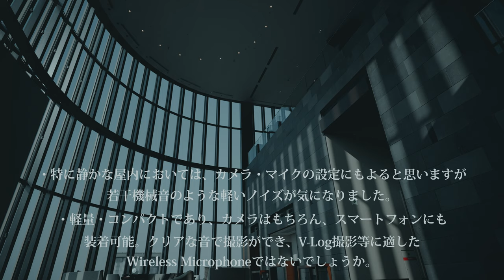MIRFAK Audio WE10 -Wireless Microphone System- | Test Footage&Review | Best On Camera Microphone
MIRFAK Audio We10-Wireless Microphone System-を使ってテスト撮影をしてきました。

＊今回このWE10を使用しテスト撮影を行いましたが、私自身、普段の撮影においてマイクを使って撮影することがほとんどないため、今回のテストの仕方や設定方法など、検証方法が間違っているかもしれませんが、その辺りはご了承いただければと思います。

・MIRFAK Audio WE10、Transmitter(送信機)とReceiver(受信機)をカメラに装着して撮影。
(カメラ本体にホットシューカメラマウントを取り付け、そこに送信機と受信機を装着)
・Transmitter(送信機)では、マイクの部分に風音対策として付属のWindscreenを被せました。
・Receiver(受信機)とカメラ本体とを付属のカメラケーブルで接続。
・Receiver(受信機)のGainを①0db②3db③6db④カメラ内蔵のマイクの4つの方法で検証。
・それぞれのシーン①屋外の比較的静かな所②マイクの前方約1mの所③マイクの後方約1mの所
　④国道沿いの車が走る所⑤屋内の静かな所で検証。
・なお、カメラ本体の音量レベルは全てのシーンにおいて5に設定しており、音量が小さく、一部聞き取りづらい箇所があります。(編集ソフトによる音量調節、ノイズ除去などは行っておりません。)

【チャプター】
0:00 オープニング
0:15 屋外の比較的静かな所
0:46 マイクの前方約1mの所
1:34 マイクの後方約1mの所
2:42 国道沿いの車が走る所
3:15 屋内の静かな所

(感想)
・軽量、コンパクトであるため、V-Logなどでの撮影においてはとても使いやすいマイクです。
・Receiver(受信機)ではモニター画面でGain、Low-Cutの設定値がリアルタイムで表示され、とても分かりやすく、見やすい画面となっています。
・屋外での撮影においては十分クリアな音での撮影が可能で、様々なシチュエーションで使えるマイクだと感じました。(屋内の静かなシーンにおいては私のカメラ、マイクの設定が悪かったのか、若干機械音が気になりました。)
・私自身、普段の撮影においてはマイクを使うことがほとんどありませんでしたが、今後はこのWE10を使って撮影、映像作品にも積極的に音を取り入れてみようと強く思いました。